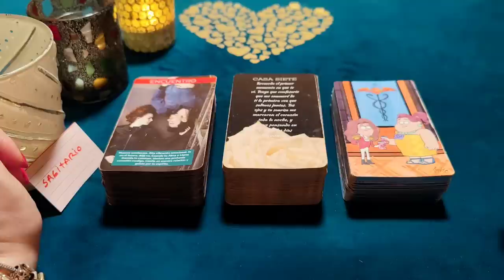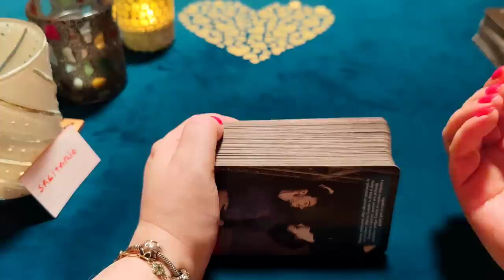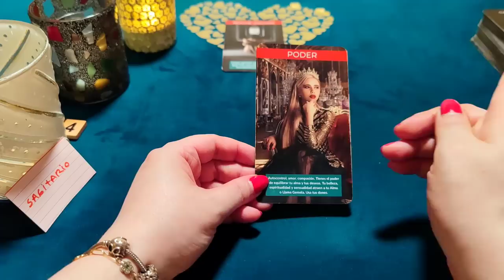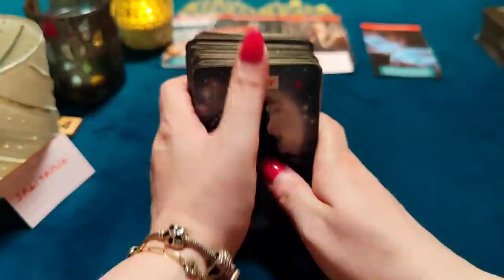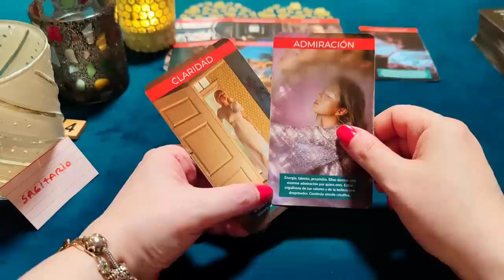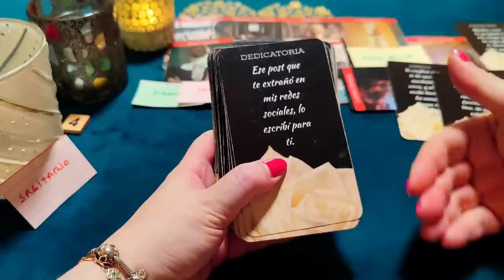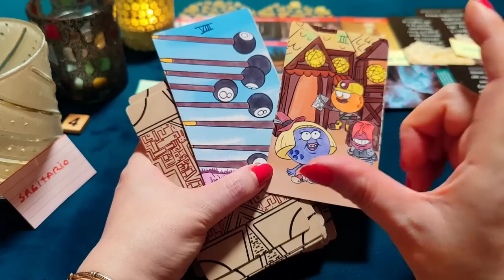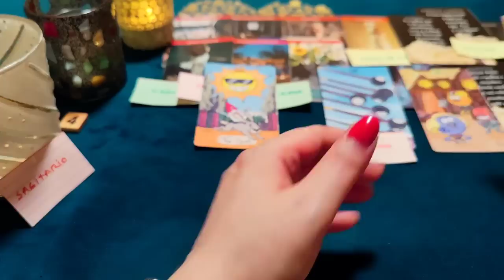SAGITARIO ♐ TE DECLARO MI AMOR Y MIS GANAS DE BESARTE‼️😱 HORÓSCOPO SAGITARIO AMOR JULIO 2023❤️